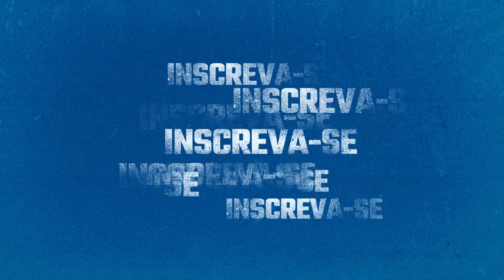Treino do Henrique na companhia do zagueiro Léo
Confira como foi o o treino do nosso volante Henrique na companhia do zagueiro Léo.

Imagens: Ronner Bolognani/Cruzeiro
Edição: Marco Ferraz/Cruzeiro

Departamento de Comunicação